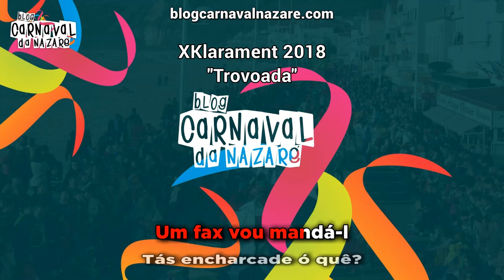XKlarament 2018 - Carnaval da Nazaré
O Blog Carnaval da Nazaré apresenta a marcha dos XKlarament 2018 - Trovoada

Canta: Élsio Baptista
Sopros: Daniel Vinagre, João Mário, Celso Baptista
Guitarra: Hugo Almeida
Baixo: Manolo
Bateria: JP

- Cervejaria Berlim

- TeclaPágina